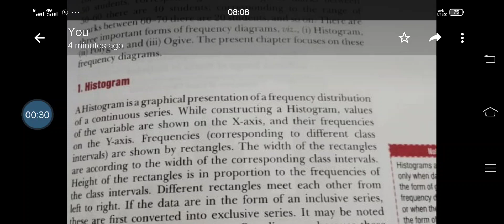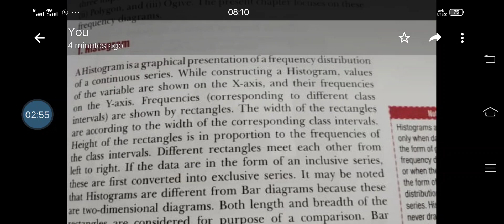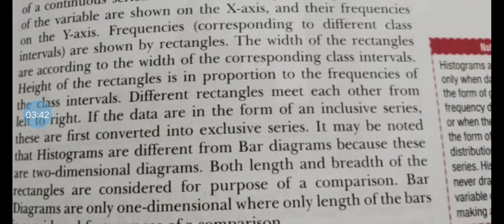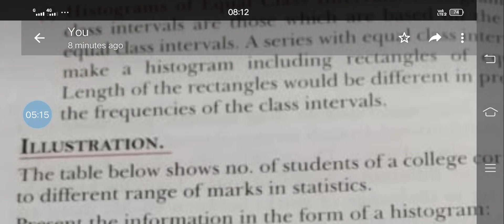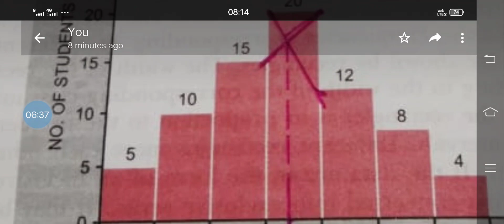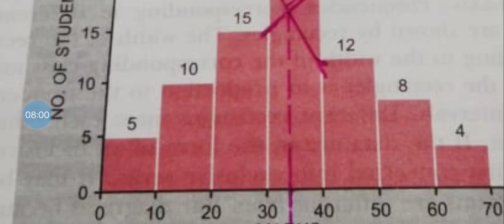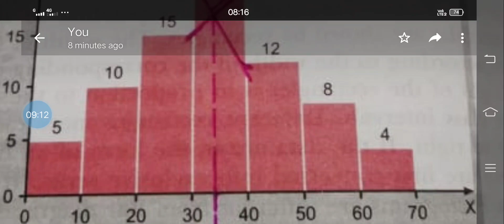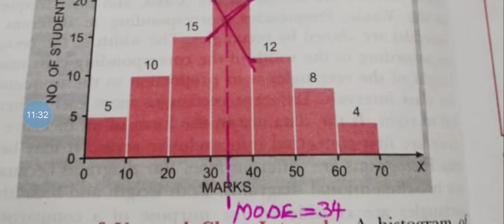+1economics 4.Presentation of data: histogram